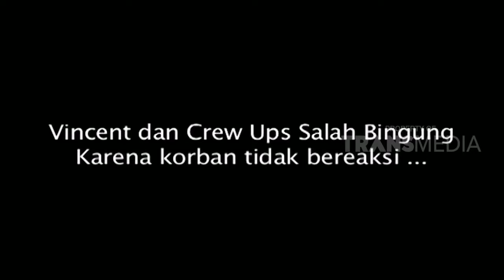Strategi Berbalik, Niat Ngerjain Pacar Malah Dikerjain Balik | UPS SALAH